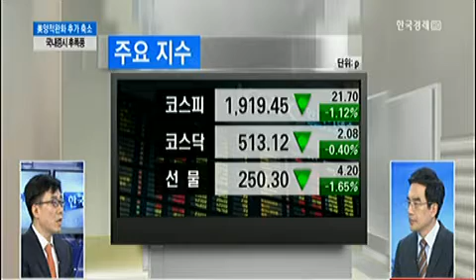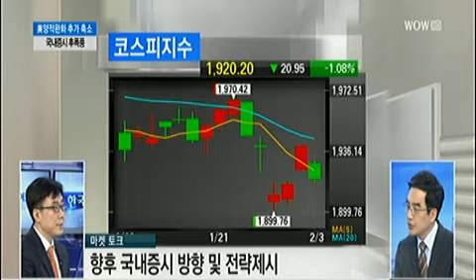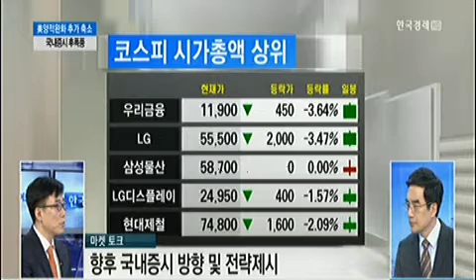[마켓토크] 美 100억달러 추가 테이퍼링..국내증시 영향은_2014년 2월 3일 방송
김재호 리딩투자증권 리서치센터장